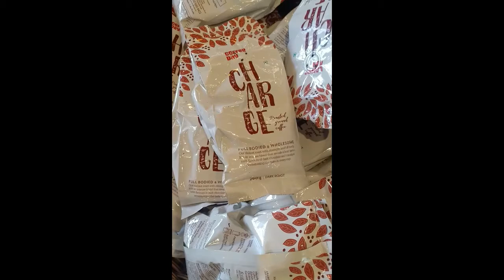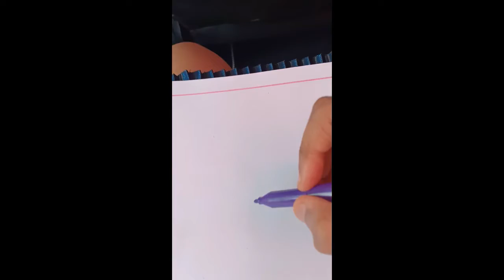Cafe Coffee Day